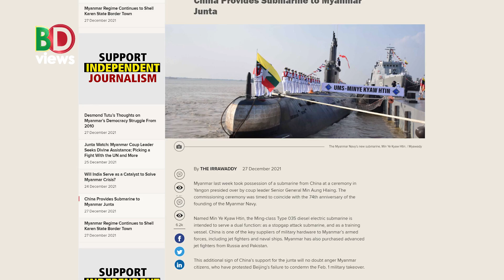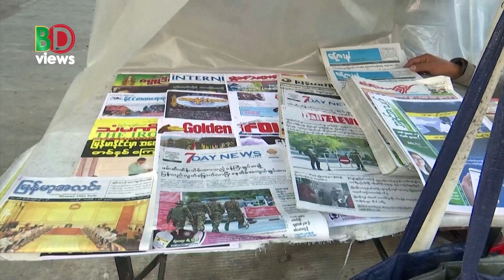ডাবল গেম খেলছে চীন!